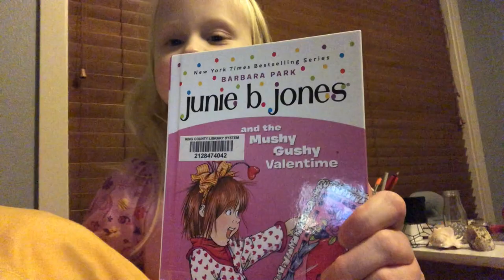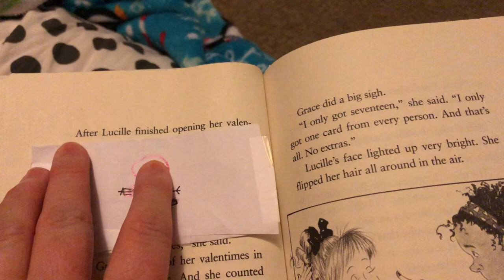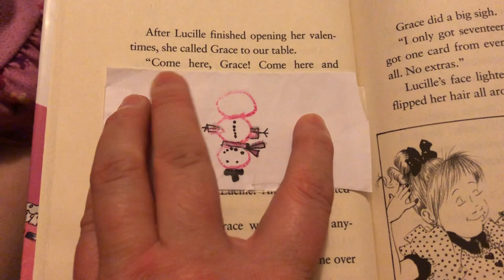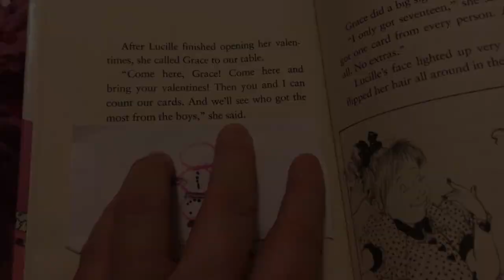Why are my kids so excited FOR SCHOOL?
Have your kids ever been super excited for school...during the WINTER? Crazy, right? It's been rough winter here in Seattle this season, so my kids are super happy to get back to their school, friends and teachers.

YouTube has turned off the comment sections on a majority of YouTube accounts temporarily. We look forward to chatting with you over there in the mean time.